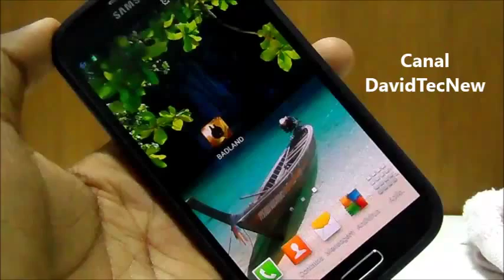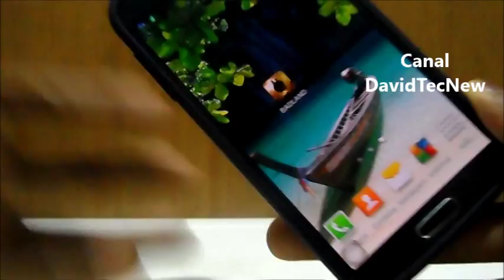BADLAND / GamePlay Android / Galaxy S4 / DavidTecNew / PT BR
Parceiros visitem /